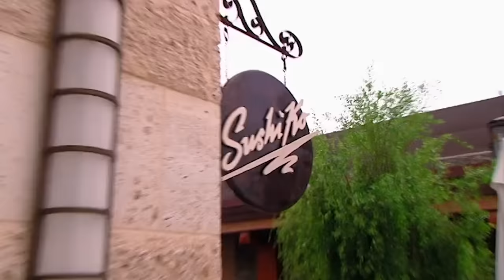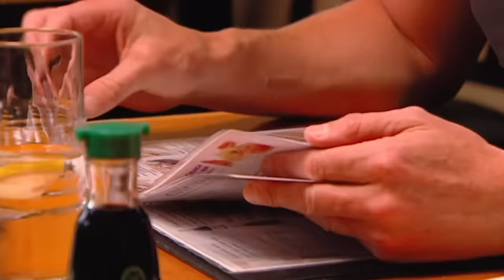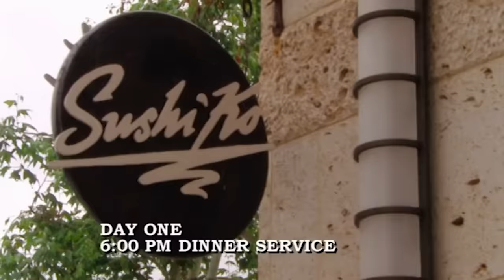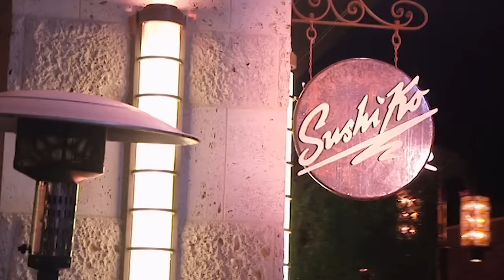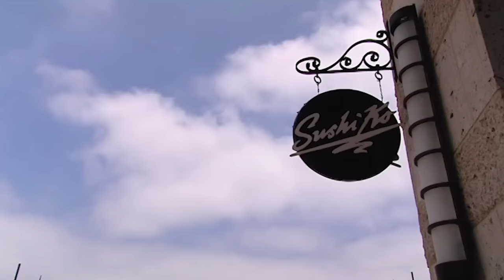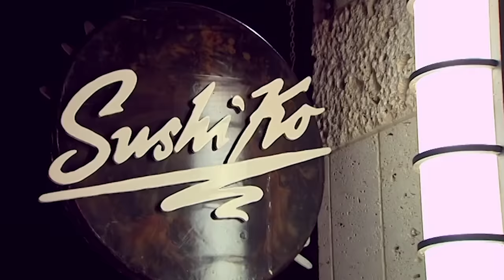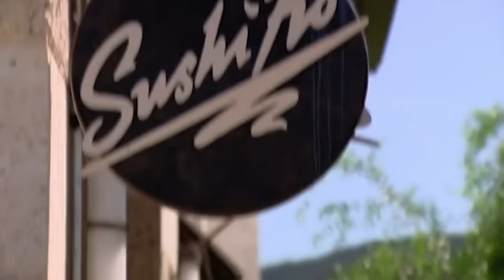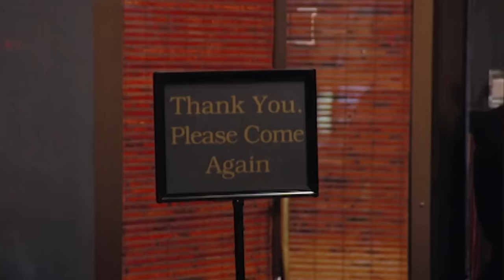Gordon SHOCKED To Find Restaurant Re-Uses Wooden Chop-Sticks | Kitchen Nightmares FULL EP